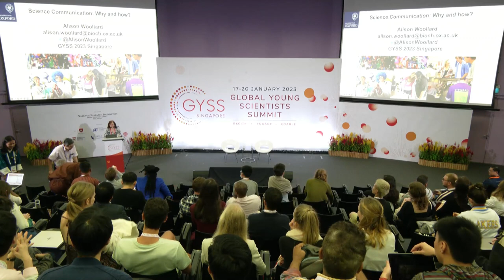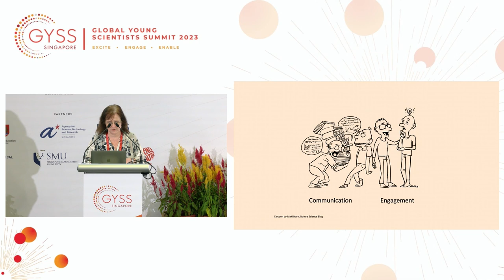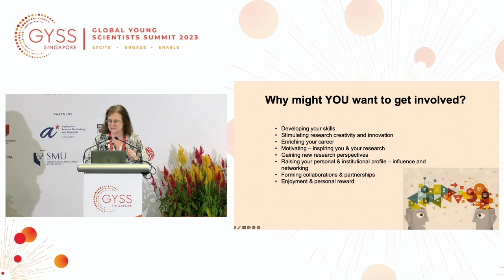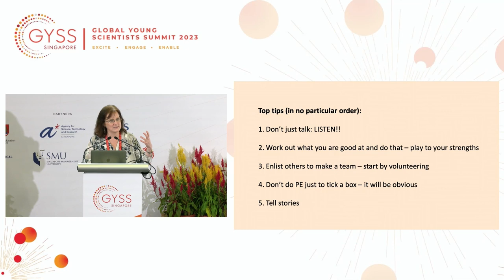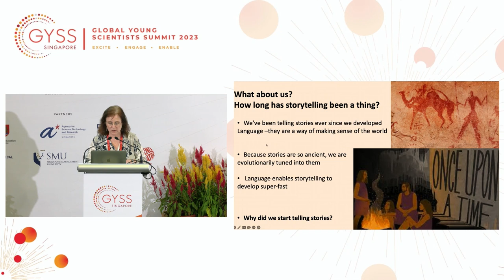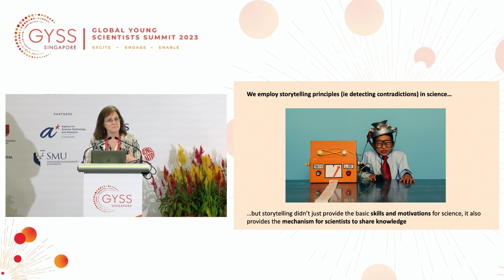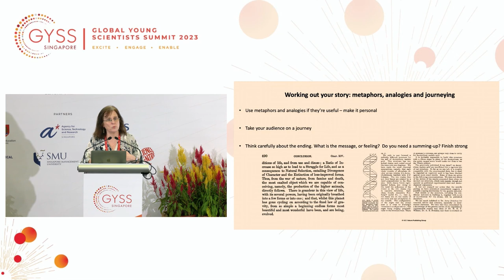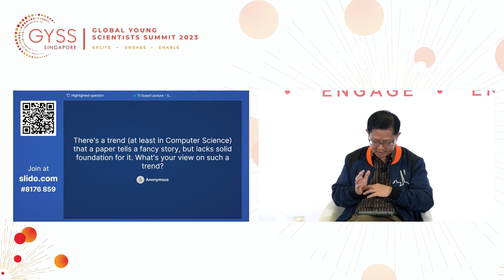Prof Alison Woollard at GYSS 2023 – Science Communication: Why and How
After discussing the nuances of science communication at this morning’s panel discussion, Professor Alison Woollard dove deeper into how stories can help participants communicate more effectively.

“Don’t just talk – listen. Listen to your audience and try to find out [information] about them beforehand. Listen to their stories because they’re coming to you with their own experiences,” said Prof Woollard.

She advised participants to understand what audiences hope to gain, and later exhibited the point in action as she presented how they could harness storytelling for more engaging research papers.

“You can accompany your audience on their voyage of discovery if you’ve thought really hard about your science and worried a lot about the little bits that don’t quite fit,” she shared. “Don’t be afraid of exposing these. Your public audience will love the journey – they will find it absolutely fascinating.”